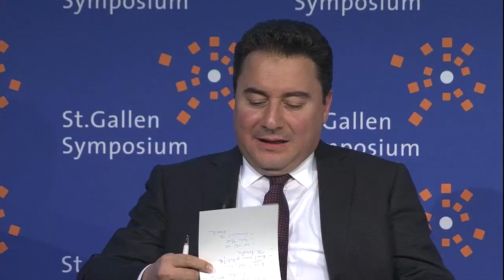Does global capitalism provide for the right incentives? - 43th St. Gallen Symposium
Ali Babacan (TR)
Deputy Prime Minister of the Republic

Laurence D. Fink (US)
Chairman & Chief Executive Officer
BlackRock

Luc Frieden (LU)
Minister of Finance of the Grand Dutchy of Luxembourg

Michael Noonan (IE)
Minister of Finance of the Republic of Ireland

Topic Leader:
Lord Griffiths of Fforestfach (GB)
Vice Chairman, Goldman Sachs International